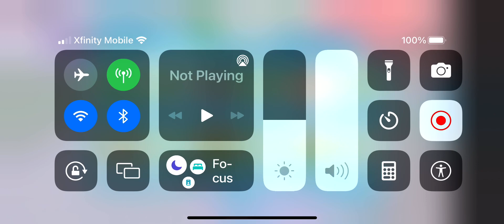My adopt me vehicles￼